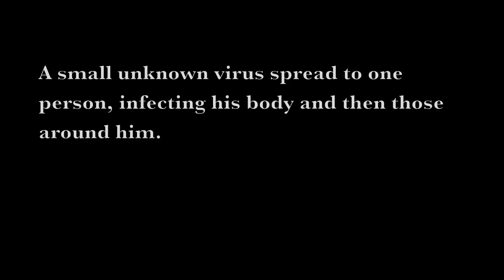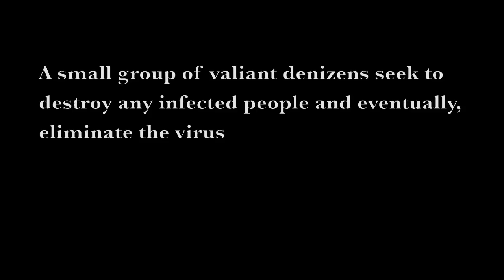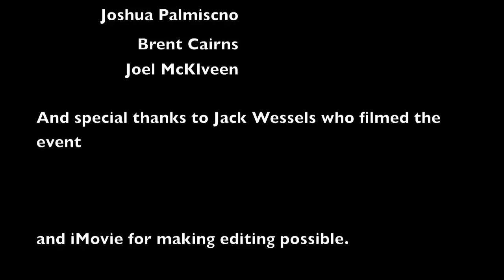Zombies at Daniel's House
Synopsis:  A poorly executed but enjoyable zombie film was attempted at my friend's house on March 21, 2009.  My camera was used in the production of this film and a few of the guys wanted me to put it on YouTube. I did some more editing on my computer to try and make it more interesting. Besides some less-than-perfect acting and confusing story, this video came to an abrupt end when one of the fellow actors had an accident and lost a tooth.

Note:  This is not the full version of the video because I tried to do some editing to make it a little better. This is my first YouTube video (and first movie clip from my camera) so please forgive me if it's not that great. The first version was good but I wanted to get a little more creative.